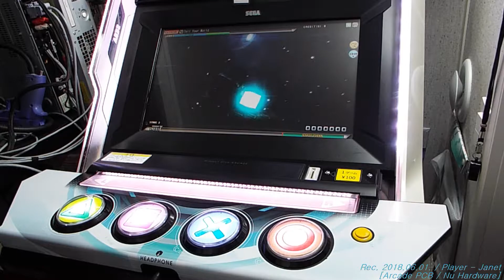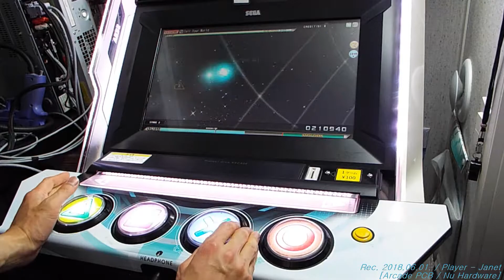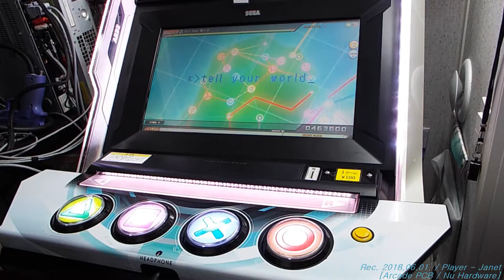[PDAFT] Tell your world / 텔 유어 월드 Live Play on the Arcade Cabinet(Project DIVA Arcade Future Tone)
I had recorded this video with Game Capture II / 720P-60fps